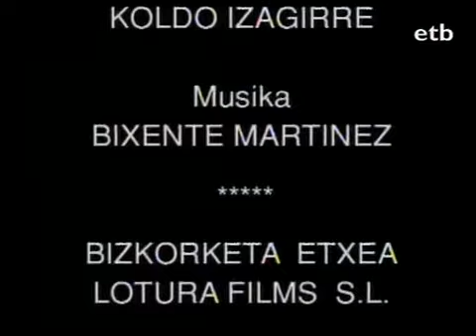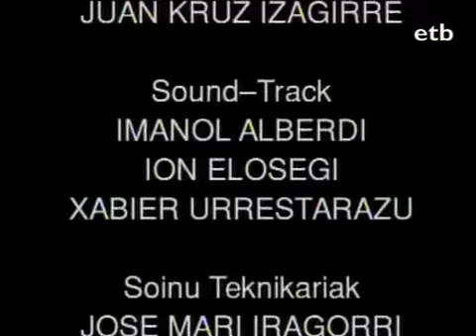Fernando Amezketarra 01 Zuloak zulo